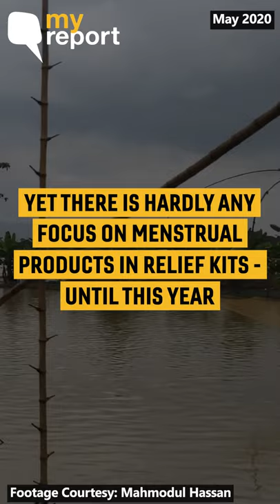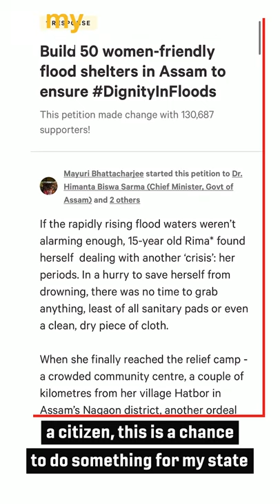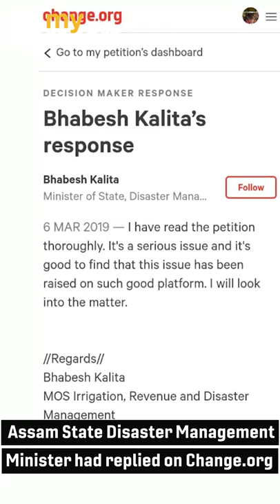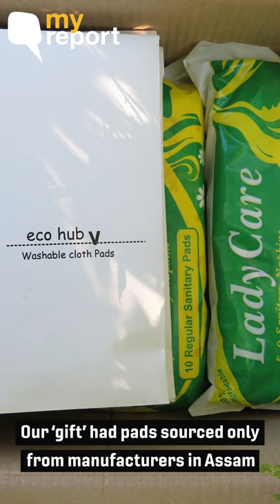'Assam to Include Sanitary Pads in Flood Relief Items After My Petition' | The Quint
MyReport: In response to Tezborn-born Mayuri Bhattacharjee's petition, the Assam government on 25 May announced that sanitary napkins will be included as essential items in flood relief.